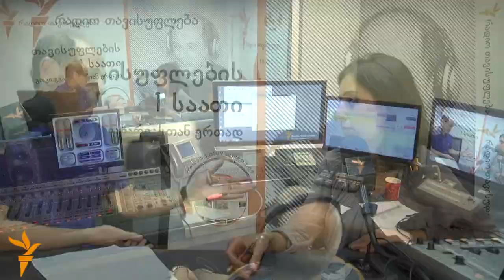თამთა მიქელაძე გადაცემაში "თავისუფლების ერთი საათი გიორგი გვახარიასთან ერთად"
გადაცემა "თავისუფლების ერთი საათი გიორგი გვახარიასთან ერთად."  გადაცემის თემა: სახელმწიფო ობიექტებში შეჭრილი ხალხის მომავალი
სტუმარი თამთა მიქელაძე, ადამიანის უფლებების სწავლების და მონიტორინგის ცენტრი (EMC)